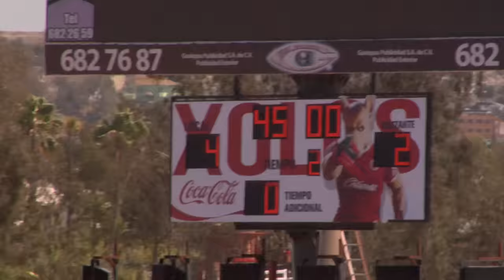Resumen Club Tijuana Xoloitzcuintles vs Tiburones Rojos de Veracruz Sub17 J4